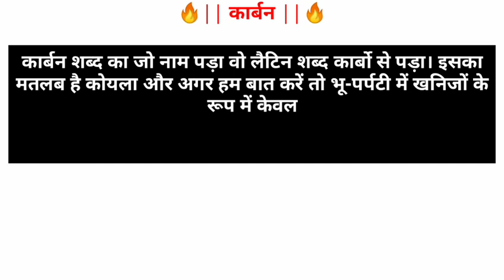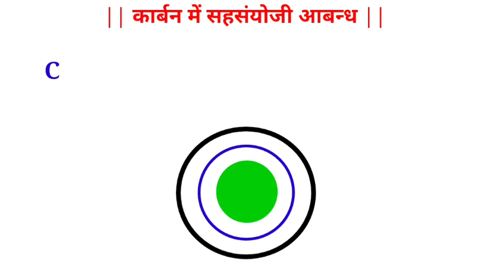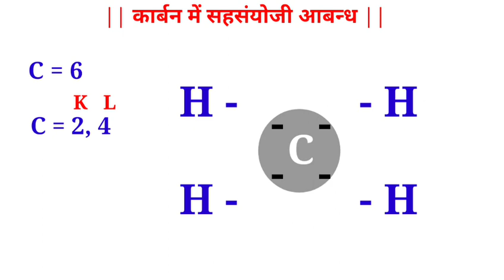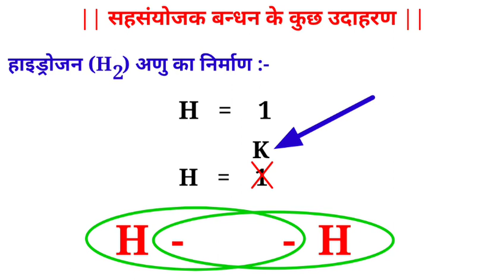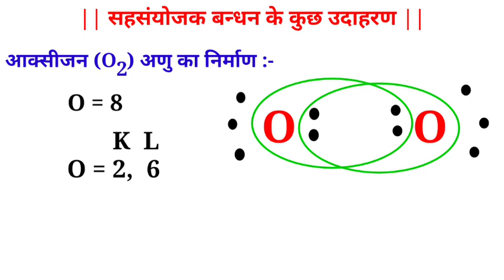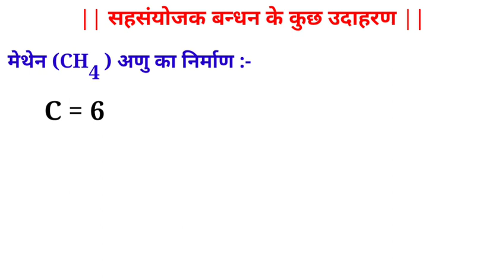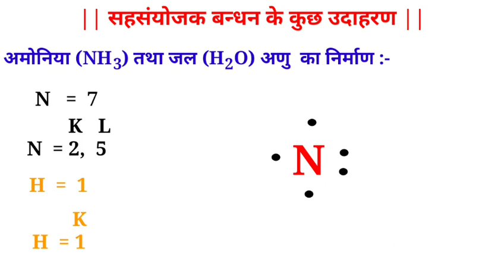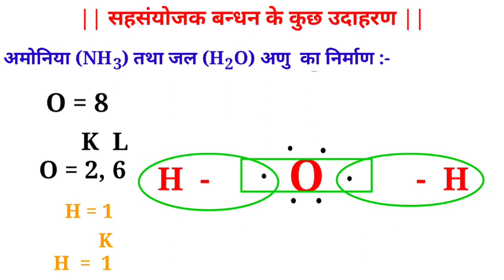class 10th science chapter 4 | कार्बन तथा उसके यौगिक |सहसंयोजक बंधन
Hii Friend

                       😊Surch Turm😊
कार्बन तथा उसके यौगिक

सहसंयोजक बंध क्या है

सहसंयोजक बंधन

सहसंयोजक बंध की दिशात्मक विशेषताओं

सहसंयोजक बंध का उदाहरण

सहसंयोजक बंध की परिभाषा

सहसंयोजक बंध कैसे बनता है

सहसंयोजी आबंध

सहसंयोजी आबंध क्या है

सहसंयोजक यौगिक

सहसंयोजक यौगिक क्या है

sah sanyojak bandh

sah sanyojak bandh kya hai

sah sanyojak bandh kise kahate hain

sah sanyojak bandh siddhant

sah sanyojak bandh chemistry

sah sanyojak bandh ke example

sah sanyojak bandh in hindi

up sah sanyojak bandh

sah sanyojak abandh

✔ Tiktok user Name: govindjaiseal38

✔Facebook user Name: Govind Jaiswal

✔Instagram user name: govindjaiswal_8587

✔YouTube tech channel name: Technical G.D
✔ Education channel name : G.D Study Friend